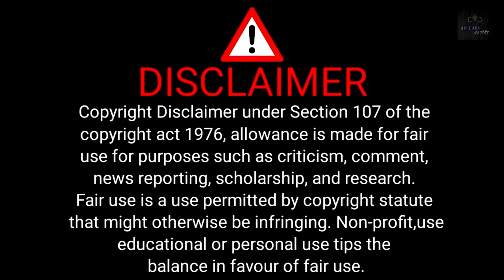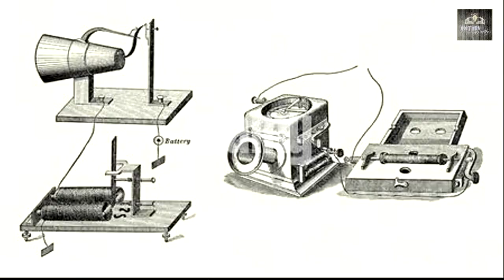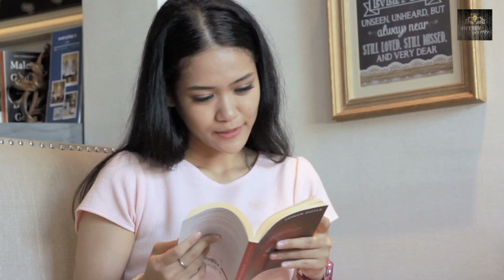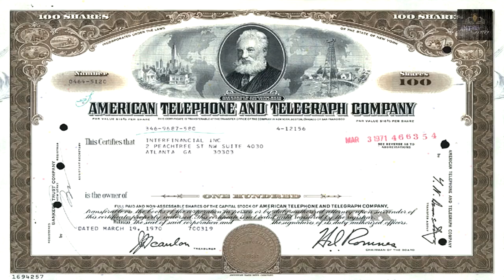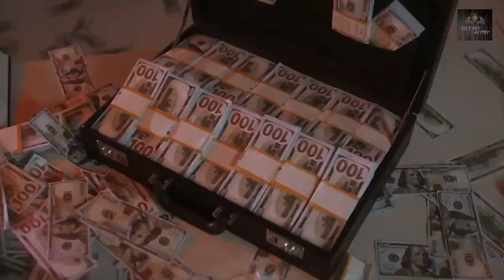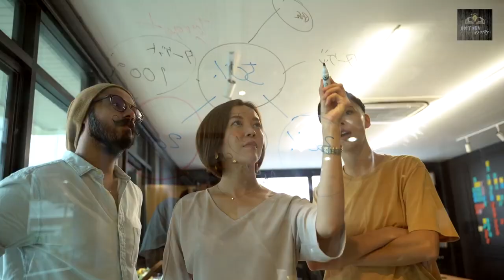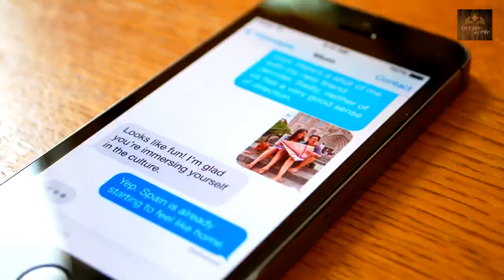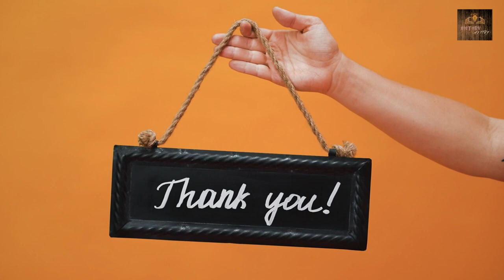The Journey from Rotary Dial to Smartphone: Telephone History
"Graham Bell and Martin Cooper: A Hilariously Twisted Tale of Telephone to Mobile!"

Description:

📞 Get ready to dial into history with a side of humor in our latest video! These legendary figures transformed communication forever, but hold onto your hats – we're telling their stories with a hilarious twist! 📱

🔔 "Hello? Can You Hear Me Now?" - The Telephone Chronicles: We'll dive into the fascinating world of Alexander Graham Bell's invention of the telephone. But here's the kicker – we've spiced it up with comedy that'll leave you in stitches!

📡 "From Brick to Pocket" - The Mobile Phone Revolution: Join us on a time-traveling adventure to witness the birth of the mobile phone, courtesy of the brilliant Martin Cooper. But beware, we've thrown in some unexpected comedic curveballs along the way!

🤣 "Historical Hilarity" - Comedy Reenactments: You won't believe your eyes as we recreate historical moments with a hilarious twist. Watch Graham Bell and Martin Cooper as you've never seen them – bringing history to life with a hearty dose of laughter!

📱 "Mobile Marvels" - Evolution of Mobile Phones: Explore the evolution of mobile phones from clunky bricks to sleek smartphones. We'll showcase the quirkiest and most outlandish mobile phone designs ever conceived.

📞 "Epic Face-offs" - Hilarious Debates: Witness uproarious face-offs and debates between Graham Bell and Martin Cooper as they argue over who had the superior invention. Spoiler alert: It's all in good fun!

🎉 "Join the Fun" - Interactive Segments: Dive into our interactive segments and challenges related to telephone and mobile phone history. It's history, technology, and comedy, all rolled into one unforgettable experience!

This isn't your run-of-the-mill documentary – it's a rollicking journey through the evolution of communication technology, complete with belly laughs and guffaws! So, grab your popcorn, cozy up, and prepare to laugh, learn, and marvel at how far we've come in the world of communication.

Don't forget to hit that subscribe button, ring the notification bell, and join us for a hilariously twisted tale that combines history, tech, and comedy in the most entertaining way possible! 🎉📞🤪